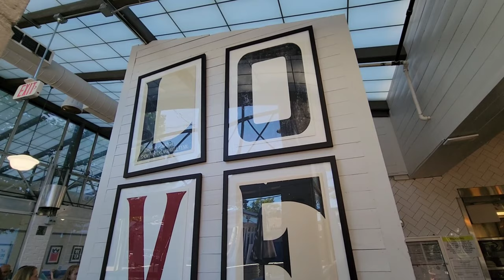Nashville Popular Biscuit Joint! Biscuit Love-HILLSBORO VILLAGE!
TallTravelEats eats brunch at Biscuit Love in Nashville, Tennessee. Biscuit Love is one of the top breakfast and brunch spots in Nashville. It's not unusual to see long lines during prime hours at the flagship store. Stay safe & healthy everyone! for more travel and food blogs! Instagram